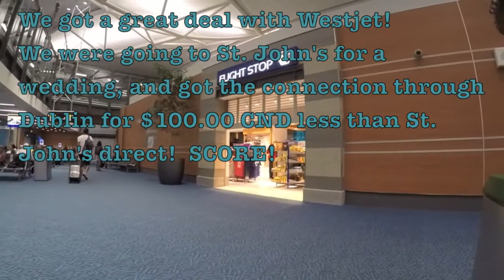Great Flight Deal - Vancouver to Dublin [Thanks WestJet!]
In this video we began our Ireland Adventure!

We start this trip with a long day of travel that started early one morning and ended early the next morning. I commentate our trip during our layovers. Watch as i get more and more tiered as the day turns to night and back to day. I felt like a zombie haha

So needless to say we were very jet lagged that first day in Dublin.
But we made the most of it and had a great time! As you will see in the next video!

EQUIPMENT

The camera I use is the GoPro Hero 4 Silver
The stabilizer that got the super smooth shot up the stairs is the Roxant Stabilizer, I love that thing